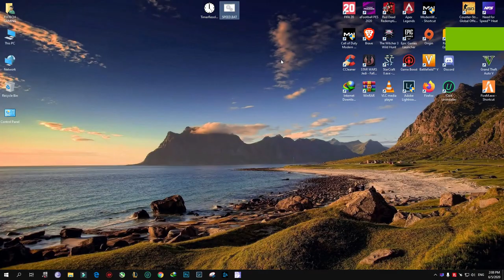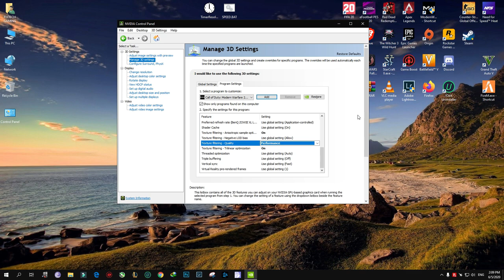CALL OF DUTY WARZONE BEST SETTING GOOD QUALITY AND STABLE FPS ( LAST UPDATE 2020/06/05)